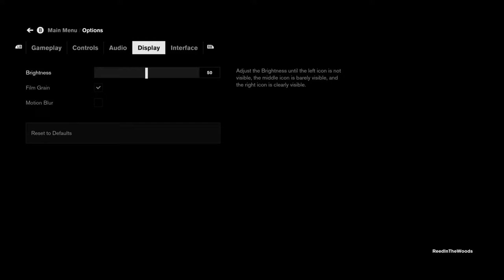Ep. 3 Helping Ahti the Weird Janitor - Lets play Control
Theres this Janitor, Ahti.. and he's really weird and has a funny accent. But he is some sort of special entity and I'm trying to figure him out. We're on a mission to fix the power facility to get this building back online to carry on.